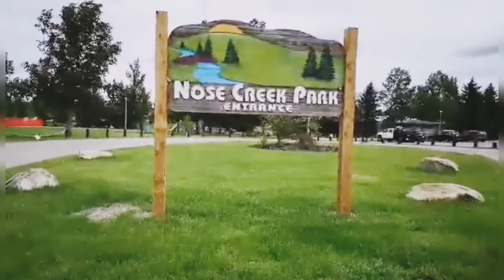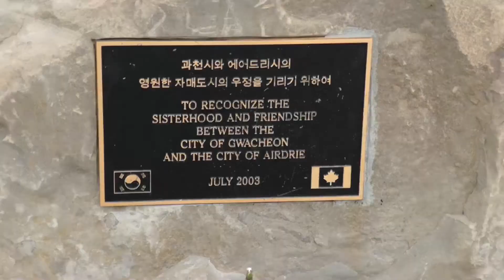Nose Creek Pond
A park in Airdrie where you can visit with family and do fishing with kids. The pond is stocked with
rainbow trout by Alberta Conservation Association.

Music
Tribute by Fugue
Farewell by Fugue